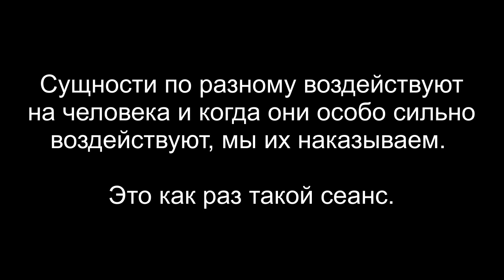Репт | Греи | Дракон | Бес | Арахноид | Случай из сеанса | ARGO VP2 регрессивный гипноз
✅ По вопросам сеансов - администратор Ольга Иногда сущности переходят границы воздействия на человека и мы их наказываем. Как раз такой сеанс. Здесь будет интересно!

00:00 Сканируем Тонкую Копию Юрия
02:00 Галограмма, терариум
02:53 Синий Дракон
04:20 Репт
05:13 Два грея
06:01 Разговор с Рептом
07:22 Сканируем биополе
07:34 Продолжение разговора с Рептом
10:00 Бес и Арахноид
10:51 Разговор с Бесом
12:48 Разговор с Арахноидом
13:46 Воздействие галограммы и терариума
14:38 Бес снимает все свое
15:21 Арахноид достает все свое
16:02 Накидку одеваем на Дракона
16:14 Репта и греев перемещаем в терариум
19:41 Отправляем интерферентов в квартиру
20:56 Вызываем Ли
21:38 Отпускаем Синего Дракона